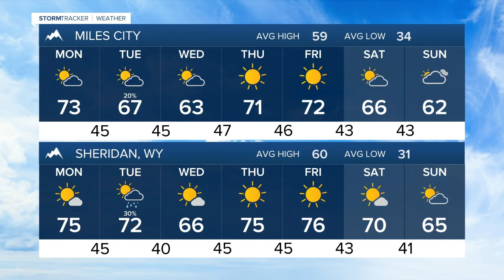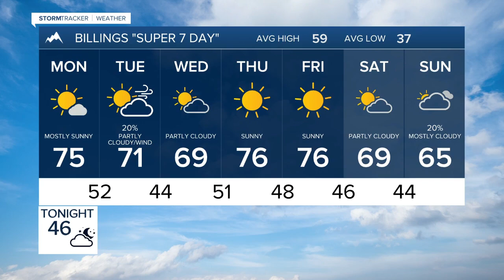FORECAST SUNDAY EVENING OCT 15, 2023